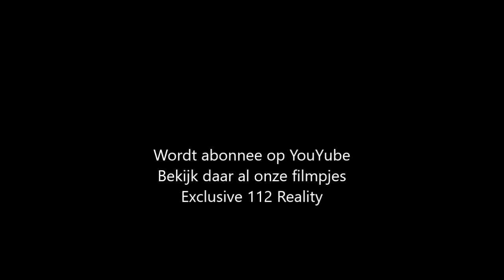Scooter rijdster kerkelaan aangereden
Heiloo

Dinsdagmiddag is een vrouw met een scooter ten val gekomen in Heiloo. Dit gebeurde op de kruising van de Kerkelaan en de Willibrodusweg. De auto die van rechtskwam nam de binnen bocht en zag de vrouw op de scooter ovder het hoofd. Deze kwam op het afsfalt terecht. Ze is met de ambulance naar het ziekenhuis vervoerd en klaagde over pijn in haar been. De weg was enige tijd afgesloten voor al het verkeer’